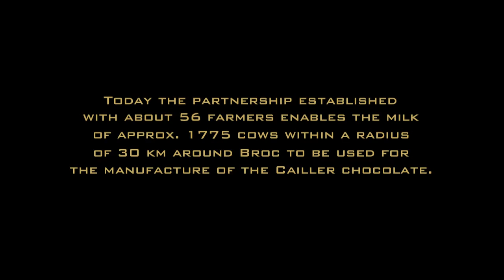CAILLER désalpe EN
Join the cattle as they descend the mountains of Charmey towards the Maison Cailler in Broc-Gruyère